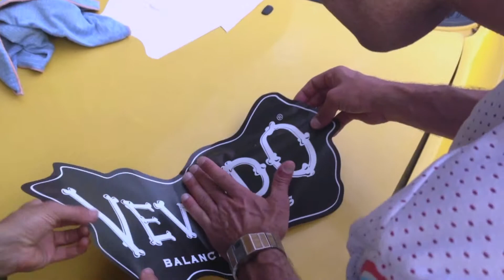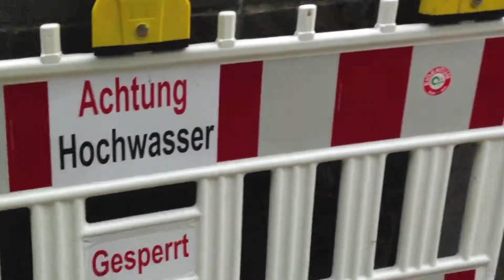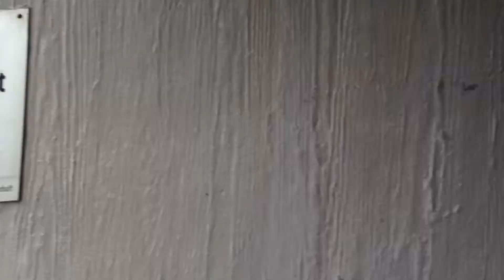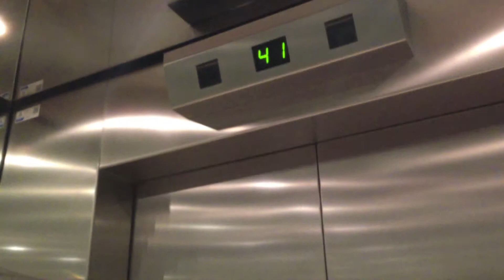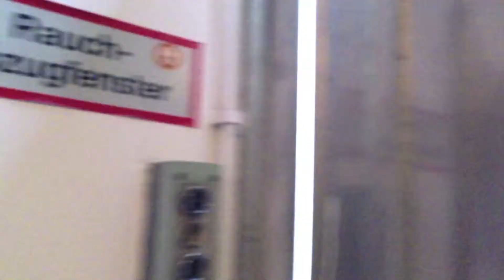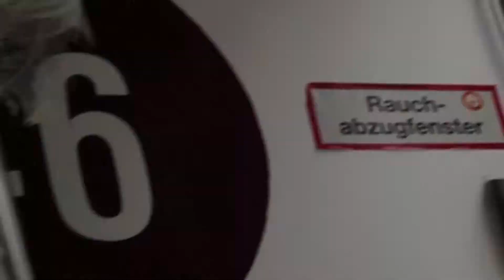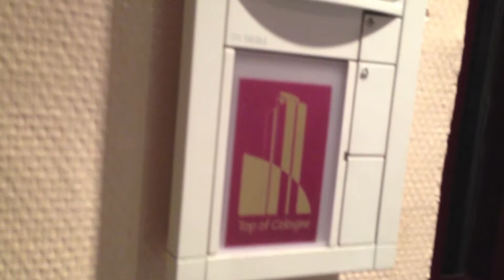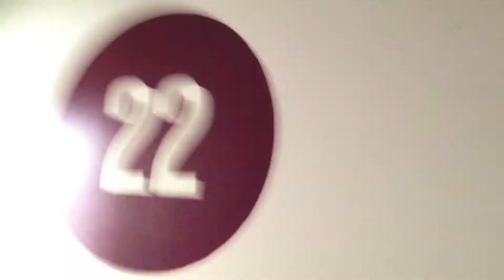Gefangen im Hochhaus & Aufkleber | Köln #6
Zum Intro gibts nicht viel zu sagen, ist halt schon schwer einen Aufkleber aufs Auto zu packen... Weiter im text, wir haben uns mal etwas zu Essen gekauft wobei wir den super Turm gefunden haben, dieser wurde natürlich sofort ausgecheckt!